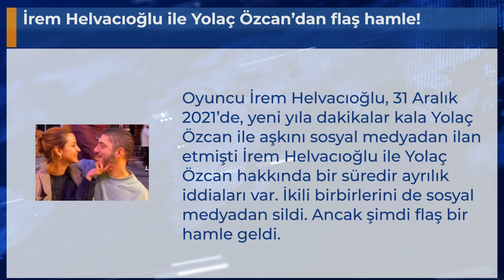İrem Helvacıoğlu ile Yolaç Özcan’dan flaş hamle!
Oyuncu İrem Helvacıoğlu, 31 Aralık 2021’de, yeni yıla dakikalar kala Yolaç Özcan ile aşkını sosyal medyadan ilan etmişti İrem Helvacıoğlu ile Yolaç Özcan hakkında bir süredir ayrılık iddiaları var. İkili birbirlerini de sosyal medyadan sildi. Ancak şimdi flaş bir hamle geldi.